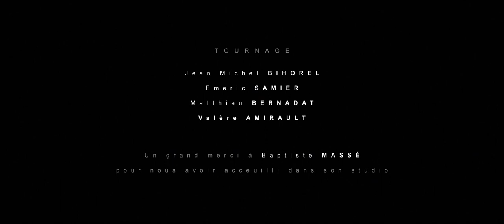CGI 3D Animated Short: "Prophet" - by Marion Petegnief | TheCGBros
TheCGBros Presents "Prophet" by Marion Petegnief - In an enigmatic arena, a prophet brings his message, triggering a rush that will annihilate him and his word. For more information please see the details below.

Credits-Contributors:
Director: Marion Petegnief
Animation and co-artistic director: Valère Amirault
Houdini artist: Matthieu Bernadat
Additional 3d: Nicolas Martin
Stylist: Julia Bueno
Actor: Valère Amirault
Shooting: Jean Michel Bihorel, Emeric Samier, Matthieu Bernadat
Shooting studio: Baptiste Massé